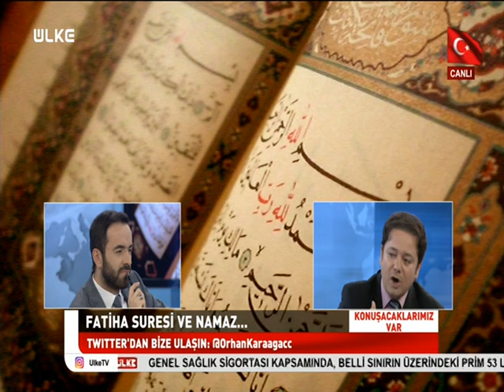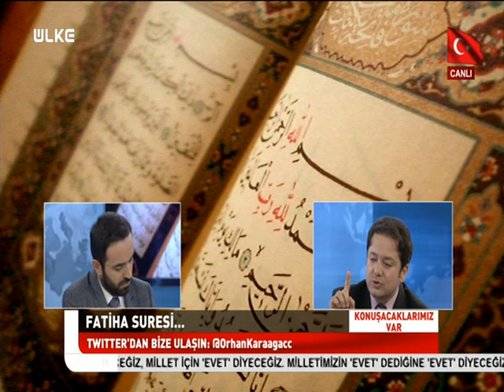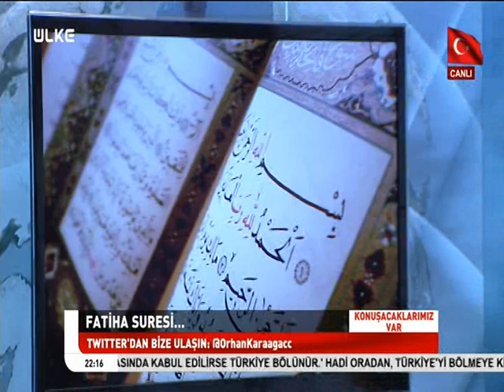Konuşacaklarımız Var - Yasin Pişgin - 11 Şubat 2017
Orhan Karaağaç’ın hazırlayıp sunduğu ‘Konuşacaklarımız Var’ üzerinde hiç durulmamış, birbirinden ilginç konuları, uzman konuklar eşliğinde değerlendirmeye devam ediyor. Programda bu hafta Yard. Doç. Dr. Yasin Pişgin ile namazın her rekâtında okunan Fatiha suresinin hikmetleri konuşuldu.